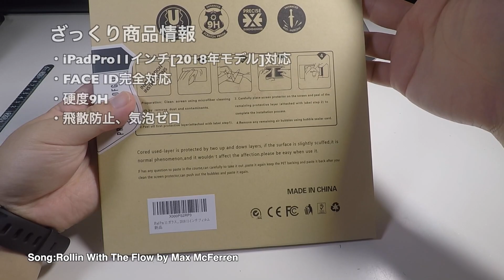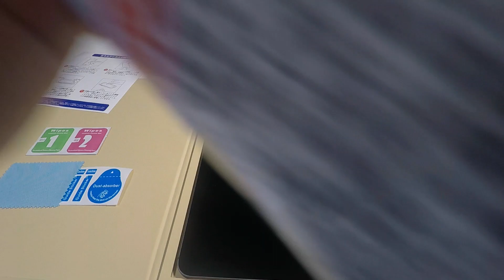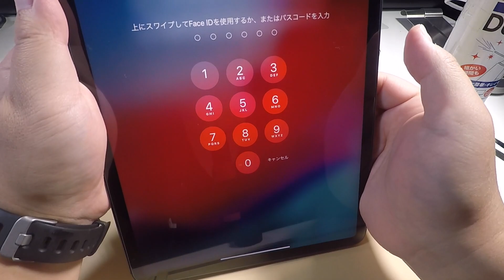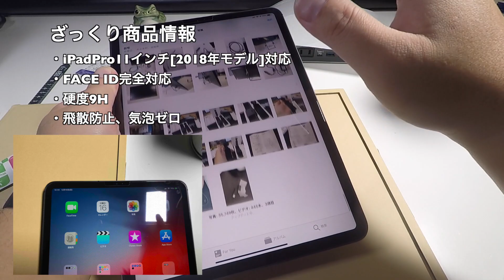Vikisda iPadPro11_2018 液晶保護フィルム 硬度9H FaceID完全対応 01Unboxing(開封の儀)と動作チェック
商品リンク

・内容
Vikisda iPadPro11_2018 の開封と導入

00:52 導入

Vikisda 保護フィルム
ドライ、ウェットペーパー
ゴミ取りシール
クリーニングクロス

・使用機材
Apple iPadPro 11インチ[2018年モデル]
Amazonベーシック マイクロファイバー クリーニングクロス 24枚入
サンワダイレクト エアダスター 200-CD009